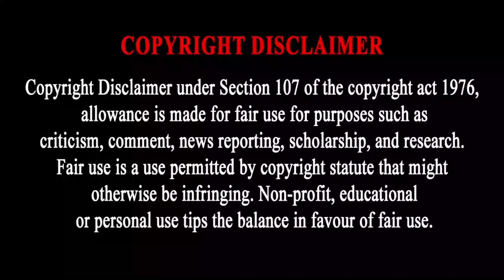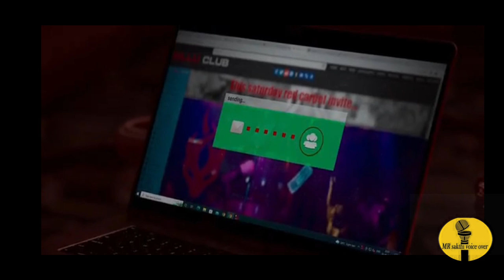Jhansi Season 2 Tamil Expalanation Review | Movie Explained in Tamil | Mr Sakthi Voice Over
360 tamil
360 tamil 2.0
Tamil voiceover
Tamil dubbed
Tamil explained
Tamil explanation
360 tamil 2.0
360 tamil movie explanation
360 tamil channel
360 tamil movie
360 tamil 2.0 channel
360 tamil voice over
360 tamil youtube channel
360 tamizhan
360 tamil Koogle kuttappa
tamil dubbed
mr tamilan
mr.tamizhan 2.0
movie multiverse
web series in tamil
Mr. tamizhan
mr tamilan
Koogle kuttappa
moviebuff
sneakpeek
sneak peek
Tamil Cinema (Film Genre)
Review
tamil talkies
tamil talkies.net
tamil movies
google
new movies
tamil vilakkam
Telugu movie in tamil
full movie
best movie explained
malayalam movie
best movie
tamil voice
mr tamilan